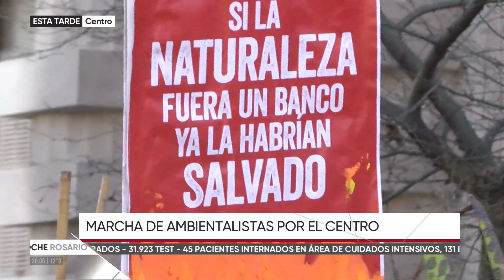Marcha para pedir la ley de humedales